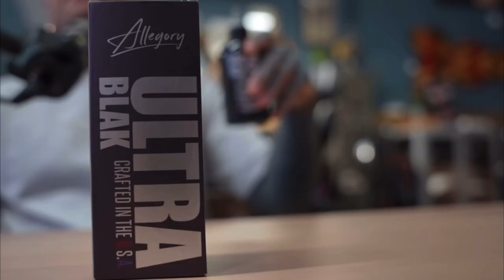Rehab for tattoo artists with Jeff Thomas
This week, the guys are joined by a very close friend of Jon's. Jeff Thomas of Fate and Fortune Tattoos and co-owner of Moving Mountain Recovery. Jon and Jeff share childhood stories together and experiences in rough group homes. Cam and Kylah get assessed by Jeff to see if they qualify for their recovery center and much more!

If you or anyone you love are struggling with addiction, please reach out to Moving Mountains Recovery at or by visiting

-Liz Crossley
-Andrew Lara
-Ethan Hanson
-Nick
-Amanda Prather
-Jeff Prell
-EthoOo
-John
-bbtt9
-Elizabeth Forward
-DruryboyZ
-Isaiah Caprice
-Alexa Bunch
-Josh
-Josh Thacker
-oletharv
-RenatoS
-Raja oki
-Amanda Dillon
-Kathryn Philpott
-Josh Hammond
-Bubba Middleton
-JasonPaulClements
-Tass Robinson
-Billy Anderson
-Jeffrey Morabe
-Travis Leathley
-Axel Rosales
-Jorge Gonzalez
-Matt Look
-Brian
-Karl Berg
-Chris Ogar
-abbie schlett
-Annie Gibbs
-Clinton Watson
-Isabel
-Ryan Hickam
-Teja Brown
-Megan dzihic
-Manuel Zuniga
-Kyle
-Kyle Baker
-Sarah Thomas
-Nicole
-Your Name
-Diana Torres
-Britteny Berry
-XhellionartX
-Jonez
-Abby Schwankl
-Redpocketfrog
-Kyle stevens
-Tamra Thompson
-Jessica Black
-Serena Ally
-Cara Leach
-Angela
-Paul Allen
-Dylan Sternes
-Matthew Mahan
-Tommy Hughes
-Kat Schubert
-Chris Conley
-Sydney Gandy
-Matthew cesario
-Trevor Bigam
-Miranda Robinson
-Dragana
-Emerson
-Dan
-Hippo Malo
-Katie
-Mike Fender
-Teresa Williams
-Andres Garcia
-Zach Ghaderi
-Tyler Brown
-Tim Fecteau
-Kimbo
-Monet Coats
-Mitchell Randall
-Erma Ogar
-Shelby Short
-Nuthole
-Daniel Pokorny
-Tyler McCray
-Heidi Young
-Salvador Stoneberg
-Chris
-Cody Allen
-Nate Bernstein
-Kelsey Boyle